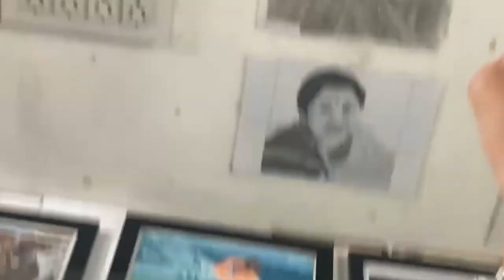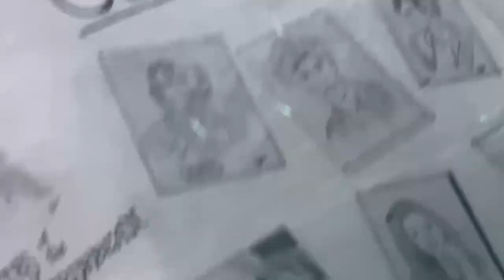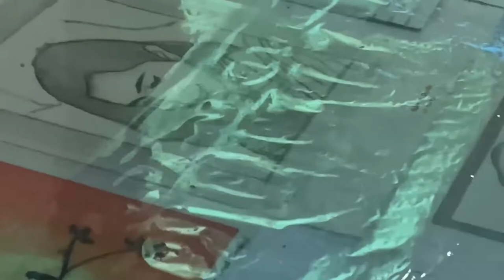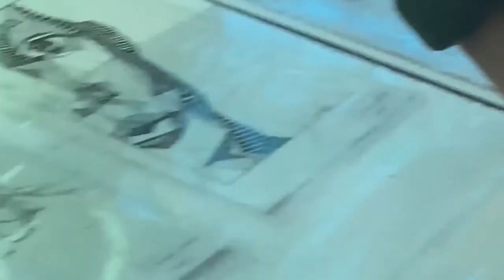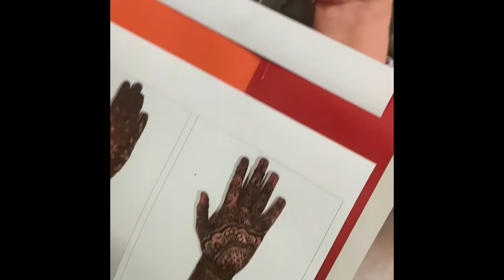WIT ART EXHIBITION | 2022